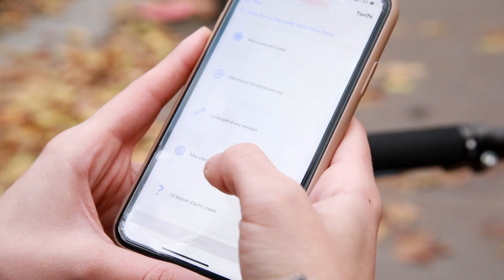LCL X FranceTV Publicité : "MA VILLE NOTRE IDEAL"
Du lundi au vendredi, France 3 diffuse tous les soirs vers 20h la saison 2 du programme court « Ma ville, notre idéal » avec LCL.

En s’associant au programme court « Ma ville, notre idéal », la banque urbaine LCL fait découvrir les femmes et les hommes qui ont choisi de faciliter la vie de tous les urbains. Les films mettent en lumière des entrepreneurs engagés qui, par leurs projets originaux, contribuent à améliorer le quotidien de chacun.

Chaque épisode d’une minute donne la parole au porteur d’initiative qui présente son concept au travers de son parcours, ses activités et le bénéfice pour les utilisateurs.